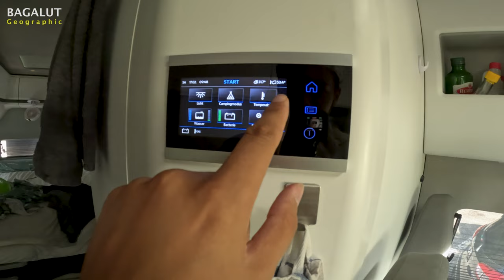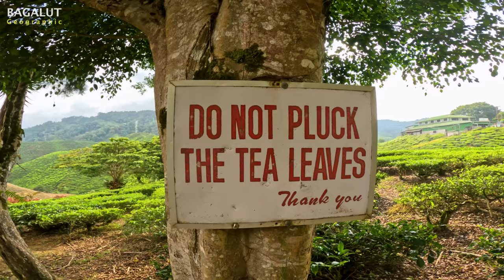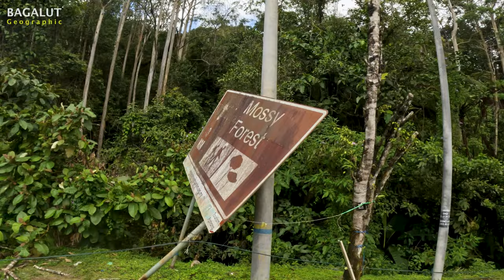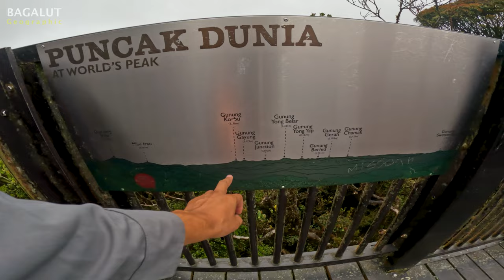Eine Moderne Oase Mitten Im Tropischen Dschungel | MALAYSIA #016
Wir sind tatsächlich schon bis Malaysia gekommen. Der weg war Stellenweise sehr schwierig und wir mussten einiges auf die harte hart lernen. Nichtsdestotrotz haben wir nicht aufgegeben und sind weiter gefahren. Jetzt sind wir in Malaysia angekommen und genießen eine Wundervolle Zeit in den Tropen.

Für mehr Videos oder anderweitige Anfragen, schaut gerne bei Instagram vorbei